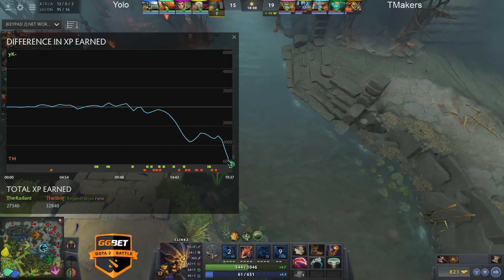Yolo Knight vs TroubleMakers #2 | GG.BET DOTA BATTLE